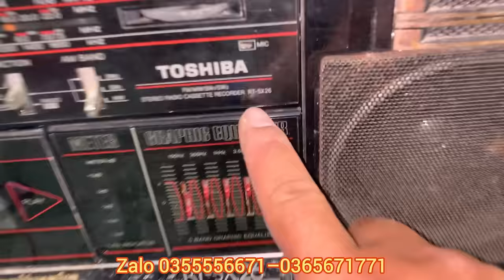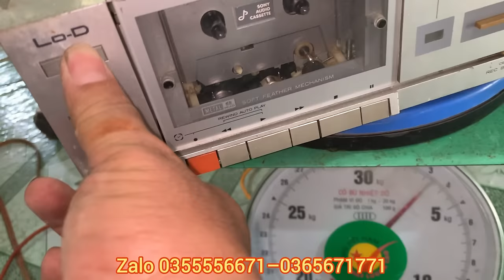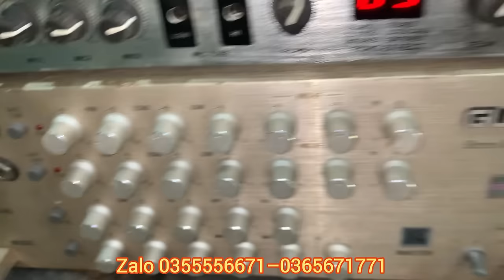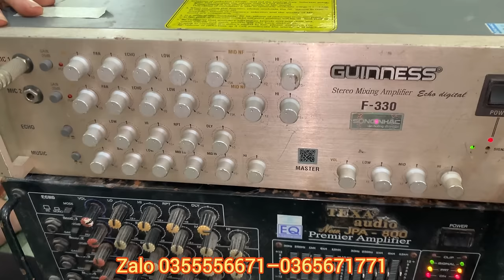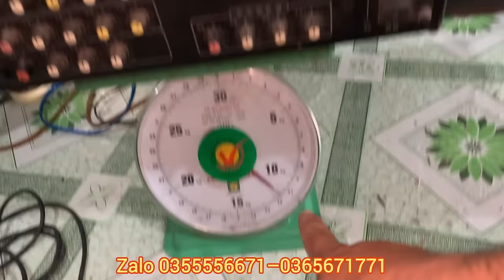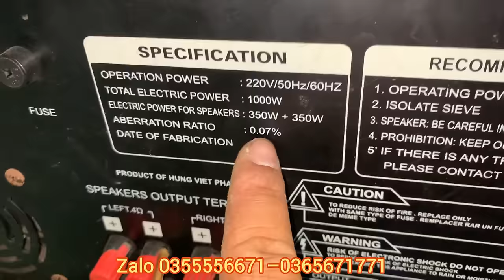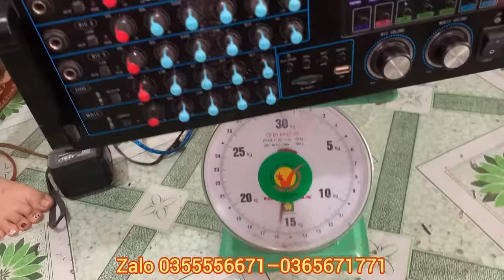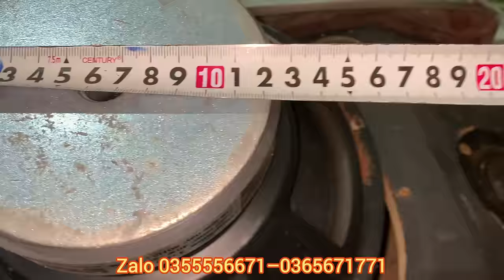Amply bosston pa 3800, vang cơ peway usa,đầu căm lod hitachi,cặp loa nga, cassette xịn sò.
Toàn amply xịn sò nội địa Nhật giá rẻ như ve chai.